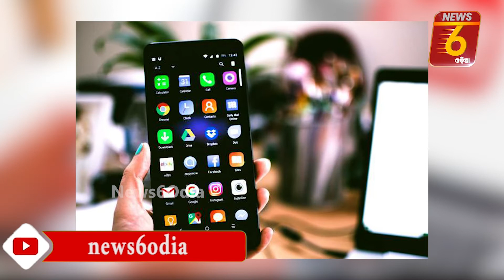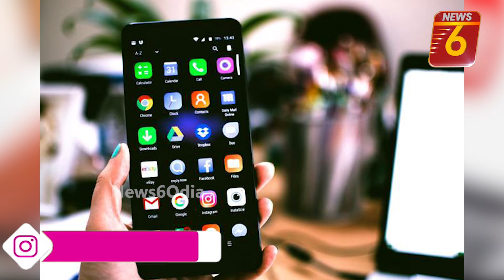୧୯ ଟି ଚ୍ୟାନେଲ ଉପରେ ଲାଗିଲା ବ୍ୟାନ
୧୯ ଟି ଚ୍ୟାନେଲ ଉପରେ ଲାଗିଲା ବ୍ୟାନ